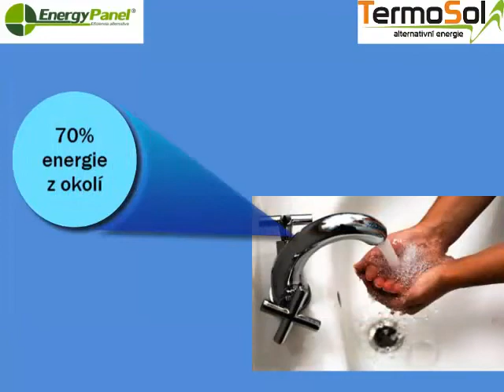Instalace EnergyPanelů a jednotky TERMBOX